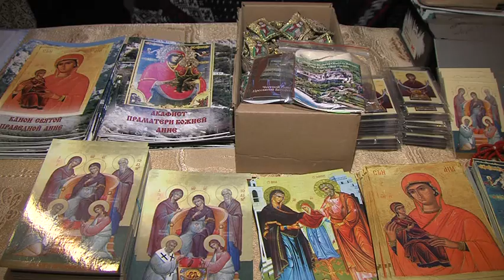Святыня в Сургуте